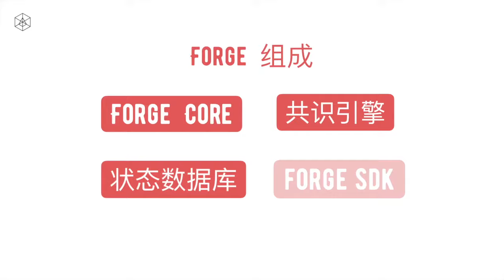Building a Decentralized Application with ArcBlock - Part 1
A series of videos documenting Na Na's experience building a decentralized application on the ArcBlock Blockchain Application platform including using the Forge Framework.